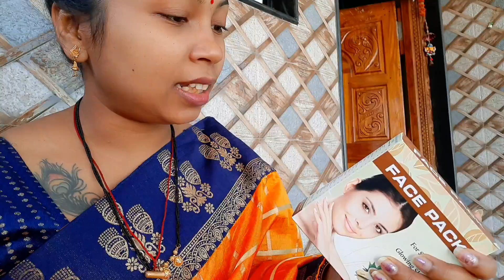Kheti ma hal pakri mammy papa ke sath ll Trying Facepack ll sasural ll Mira's vlogs.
hey guys...

my Inlaws made some winter vegetables .

hope u all are enjoyed. .

I am enjoying in sasural...village life...

comments me any questions.

share to my families.

you all are big family to us...

thanks to all for support.